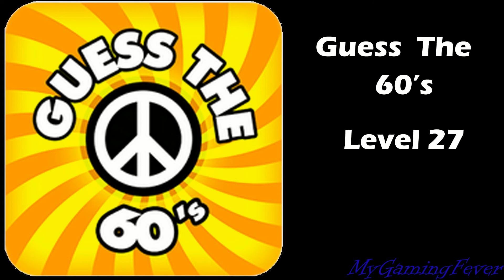Guess The 60's - Level 27 Answers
Description:
This one is for all you cool cats and foxy ladies out there! Its time to play the hippest game on the App Store!
Yes, it's finally here! This is and app for everyone who grew up in the cultural revolution known as the 1960s! Maybe you loved watching movies at the drive in theater, or perhaps you found yourself at Woodstock! if so, you're in the right place! This app has it all.
Plug in your Lava Lamp, turn on your Beatles record and prepare to relive EVERYTHING pop culture from the 60s! Turn on, tune in, and drop out!